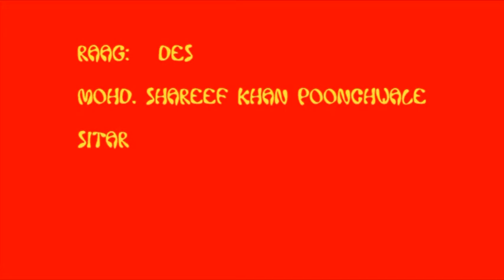Raag Des: Mohd. Shareef Khan Poonchwale : on Sitar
We are loading the best and new Videos of  Classical Singers/Gharana Gayaki with new concept of heritage look,  fine quality audio and classic watching on your screen.  Thanks for joining.
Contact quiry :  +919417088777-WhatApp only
             Mohammad Sharif Khan (Born in 1926, Poonch, British India – Died 26 May 1980, Pakistan) known as Ustad Sharif Khan Poonchwaley was a classical player of sitar, vichitra veena and raza been (rudra veena) in the hindustani classical music tradition.
           Sharif Khan was born at Hisar, now in Haryana, India in a family of musicians.[2] He learned sitar from his father Ustad Rahim Bakhsh Khan, who himself was a student of Ustad Imdad Khan. His father, in fact, was a court musician of the Raja of Poonch. Sharif Khan Poonchwaley learned vichitra veena from Ustad Abdul Aziz Khan Beenkar.
           Ustad Sharif Khan Poonchwaley‚ belongs to Etawah gharana (Imdadkhani gharana) (traditional school) of sitar. He performed as a young sitar player at the YMCA Hall in Lahore in 1942. Some renowned luminaries of music also performed there with him including Bade Ghulam Ali Khan of Kasur, Ustad Fayyaz Khan of Baroda and Ustad Amir Khan of Indore. All of these musicians were invited to participate in the 2-day music festival at Lahore in 1942. He played a key role in promoting the sitar in Pakistan.
              He was a member of the early original team hired by the first Managing Director Aslam Azhar of Pakistan Television, Lahore Center to perform as a sitar player, when it first started TV broadcasts in 1964. Everywhere he went, he charmed audiences with his stylishness, registering the intricacies and subtleties of otherwise typical ragas. He also played the sitar for some of the film compositions of Pakistan's noted film music director Khwaja Khurshid Anwar.